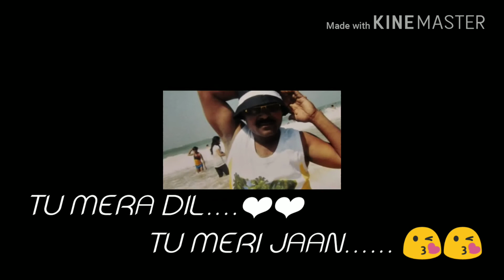Love you daddy.....